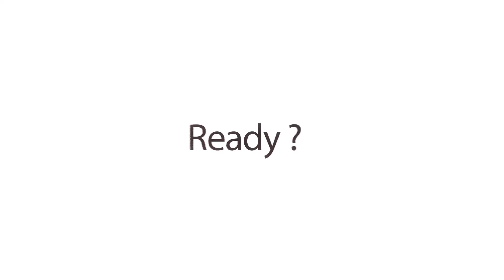Vulcanzy 2k19 teaser || NIT-AP